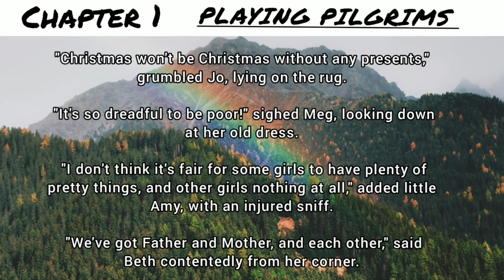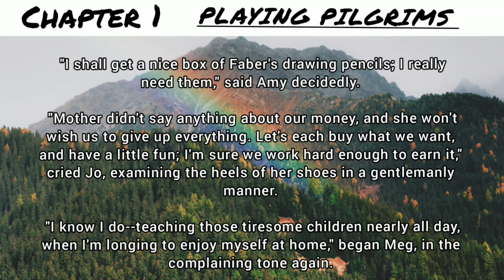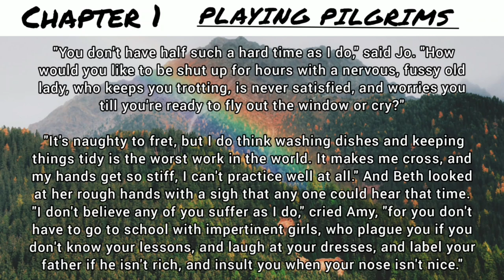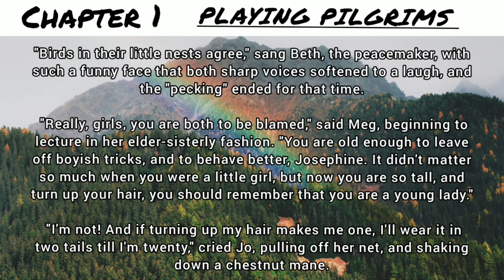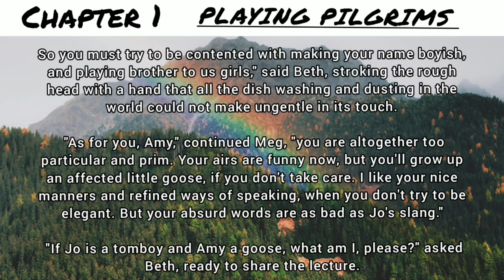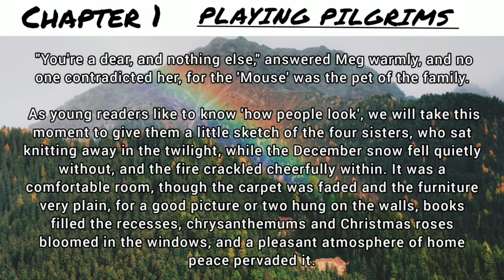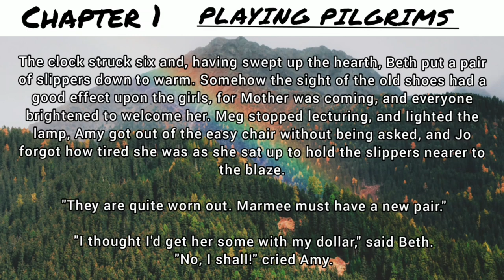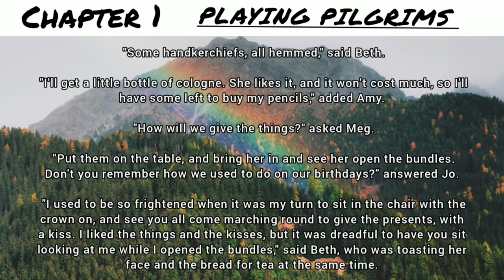Learn English through story Level 1| Playing pilgrims- English story